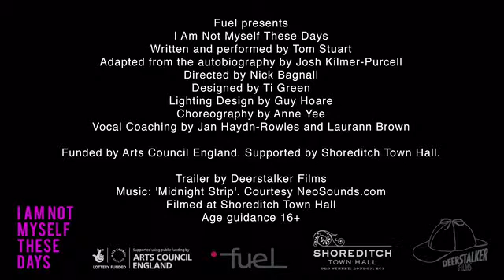I Am Not Myself These Days @ Theatre Royal Margate 12 Feb 2016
FUEL PRESENTS
I AM NOT MYSELF THESE DAYS
WRITTEN AND PERFORMED BY TOM STUART
ADAPTED FROM THE AUTOBIOGRAPHY BY JOSH KILMER-PURCELL
DIRECTED BY NICK BAGNALL

By turns brutal, funny and heartbreaking, this one-man show recalls a time when Josh was living a double life – working at an ad agency by day, and as a drag queen by night – battling alcoholism and desperately trying to make his relationship work with Jack, a high-class, crack addicted rent boy. A witty and moving tale of love and self-discovery set amidst the excesses of 1990’s New York.

This show is performed to a capacity audience seated on the Theatre Royal stage.

Join us after the show for Theatre Club